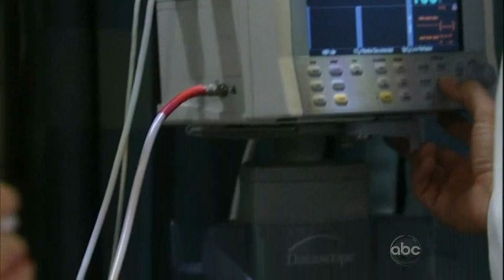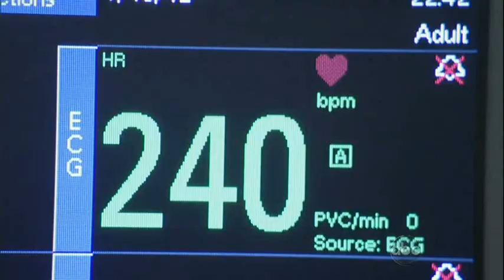Jason & Sam 08-17-12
GH 8/17/12 Sam and Jason scenes